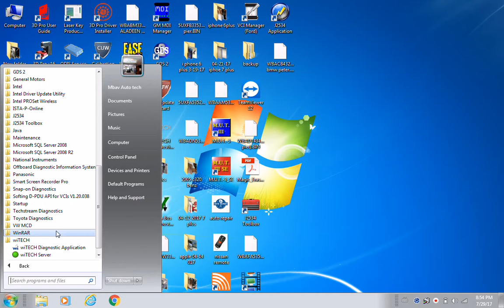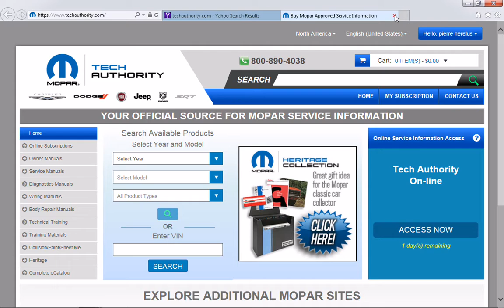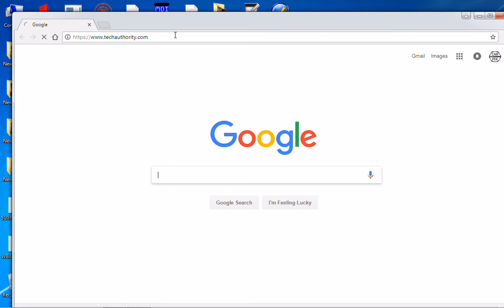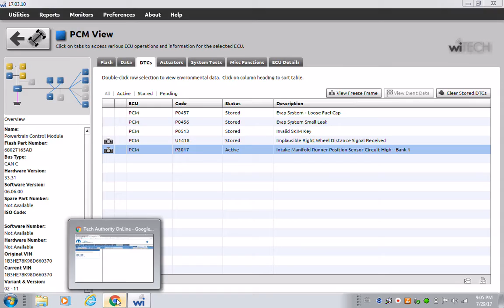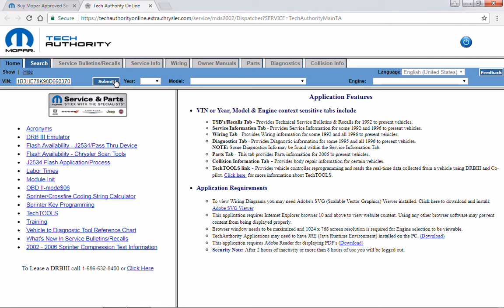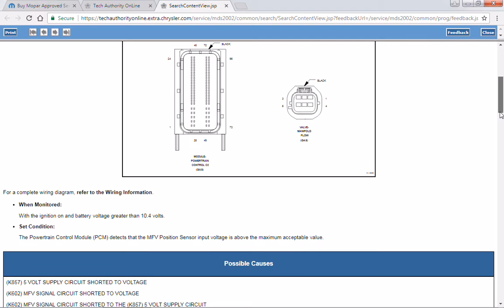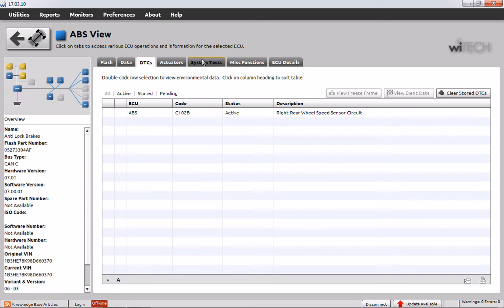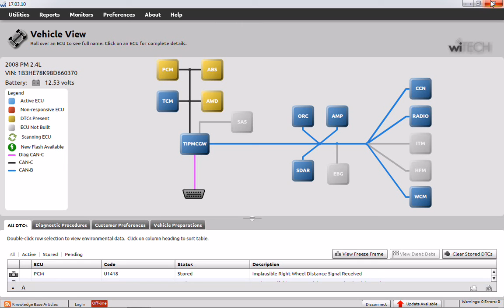Diagnose of 2008 Doge Caliper Codes